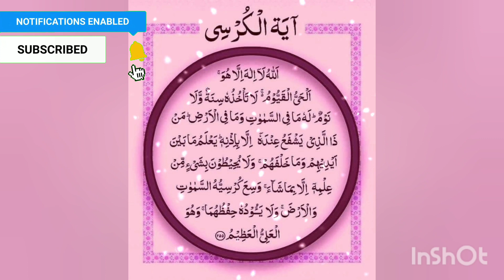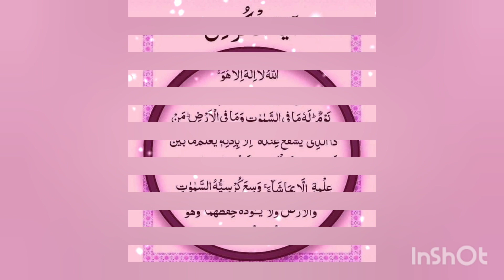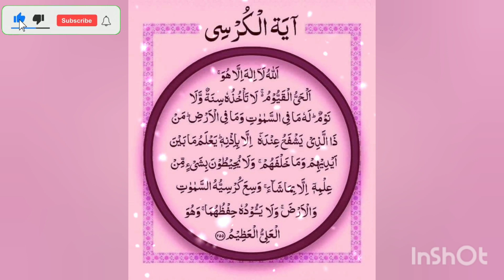Ayatul Kursi Full Beautiful Recitation Heart Soothing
Ayatul Kursi Full Heart Soothing beautiful recitation
Aaytal Qursi
Aaytal Qursi in arabic
Aaytal Qursi beautiful recitation
Aaytal Qursi Shareef
Aaytal Qursi tilawat
ayatulkursi
ayatalkursi
ayatulkursiarbimei
ayatulkursiarbime
ayatkursi
ayatulkursisurah
ayatulkursibeautifulrecitation
ayatulkursifull
learnayatulkursi
kursi
ayatulkursikitilawat
surahayatulkursi
ayatulkursitilawat
ayatulkursibeautifulvoice
ayatulkursi
ayatul korsi
ayatulkursidua
ayatulkursi
ayatulkursiarabic
ayatalkursibeautifulrecitation
ayatulkursiforkids
ayatulkursifull
holyquranrecitationinbeautifulvoice
recitationofholyquraninbeautifulvoice
quranayatulkursi
surahayatulkursi
ayatulkursisurat
ayatulkursi
ayatulkursidua
ayatulkursibeautifulimages
ayatulkursifullheartsoothing
ayatulkursipadhnekefayde
quran
ayatul kursi

ayatul kursi |
Quran for Relex , Study , Healing , Peace , Sleep |
Ayatul Kursi dua  |
ayatul kursi arbi mein |
melodious recitation of ayatul Kursi |
ayatul kursi for baby sleeping non stop |
ayatul kursi for baby sleep |
ayat al kursi beautiful recitation |
baby sleep Quran |
sleeping with Quran |
sleeping Quran for deep sleeping baby |
sleeping Quran for deep sleeping
no ads |
ayatul kursi taraweeh in Times square |

islamic786-ko9lv
ISLAMIC786-KO9LV

how to become a viral on YouTube:-
#‎DailyRecitationTVHD
#‎AYAT
#‎FaisalAshfaq
#‎ZikrullahTV